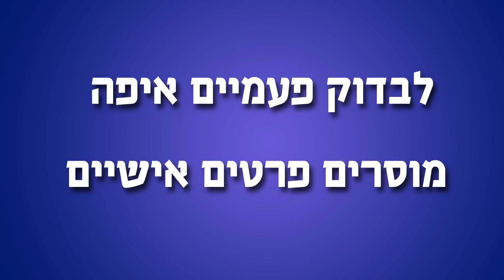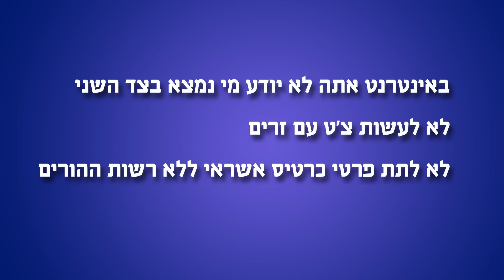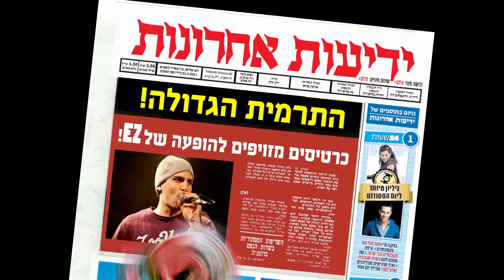בטיחות באינטרנט 2013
חניכי תוכנית נטע@ של עמותת תפוח Appleseeds Academy יצרו סרטון הסברה בנושא גלישה בטוחה.